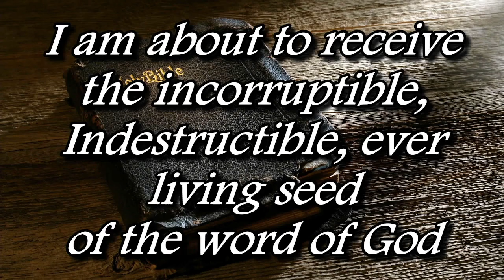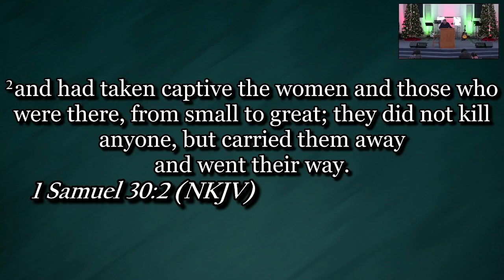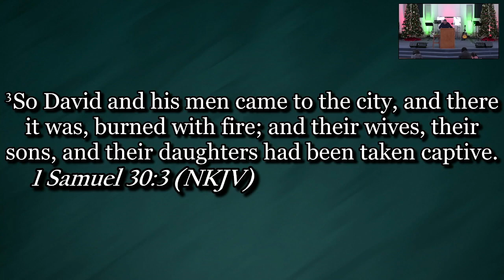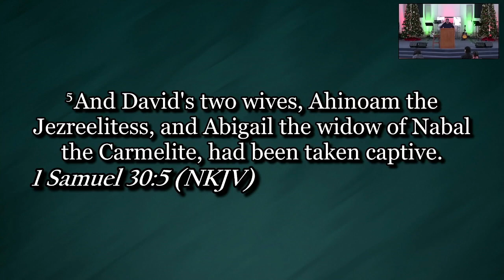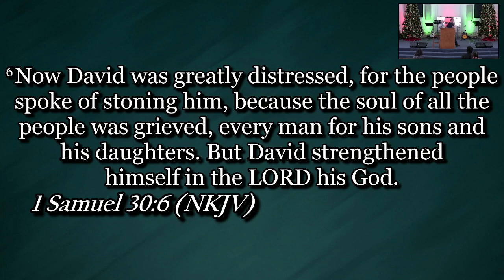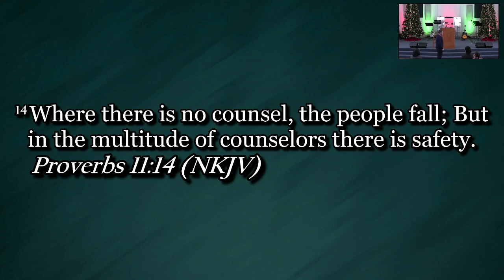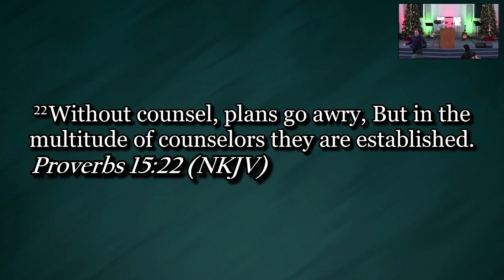Turning Point Fellowship 12.3.23